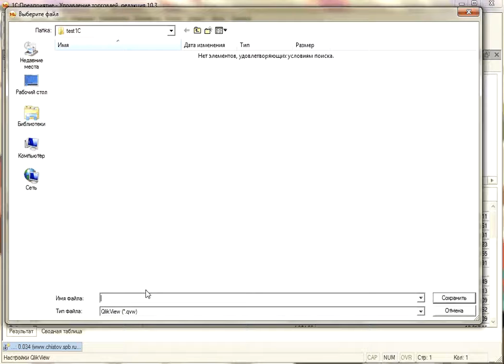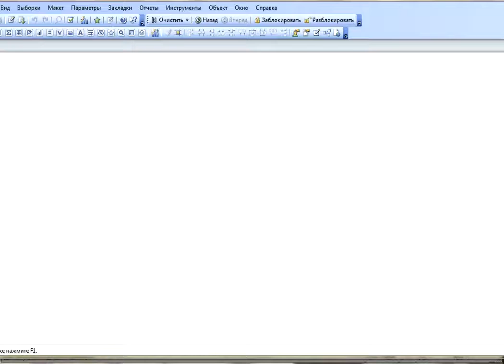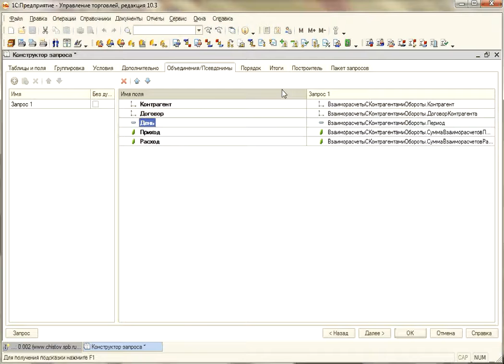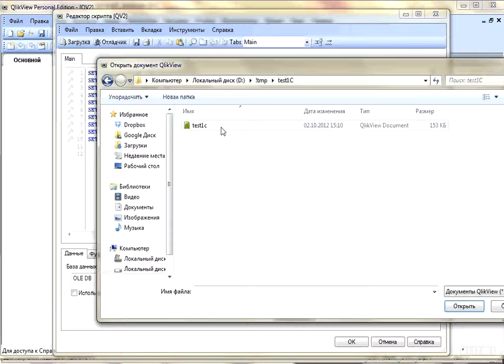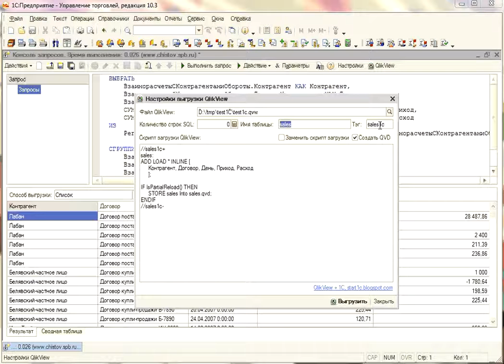Выгрузка данных в QlikView из консоли запросов 1С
Выгрузка данных в QlikView из консоли запросов 1С, интеграция QlikView и 1С на

qlikview 1с,
1с коннектор qlikview